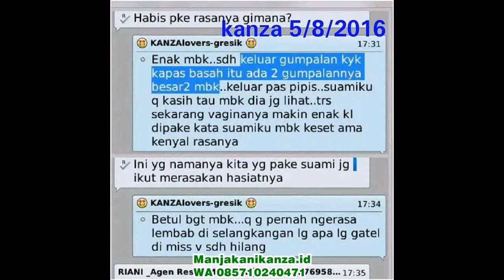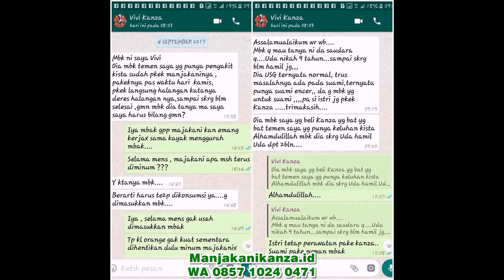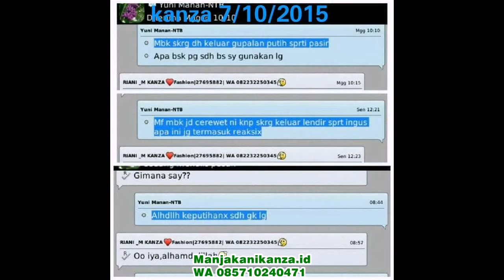WA 0857 1024 0471 obat herbal pencegah kanker serviks